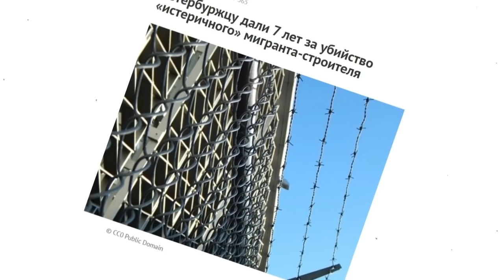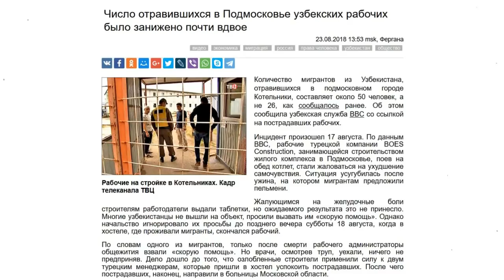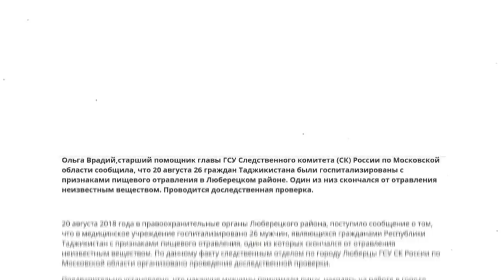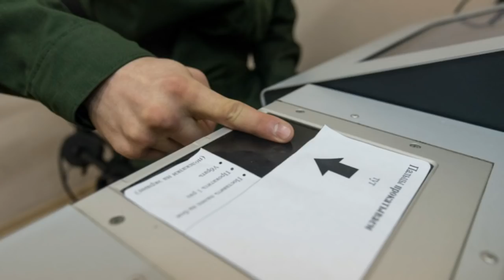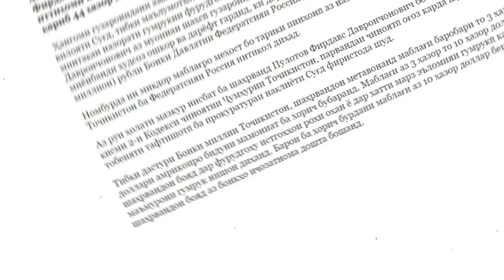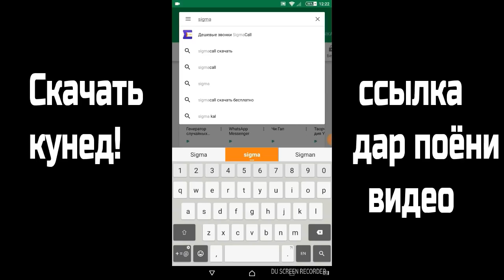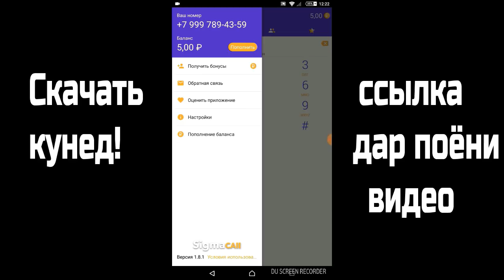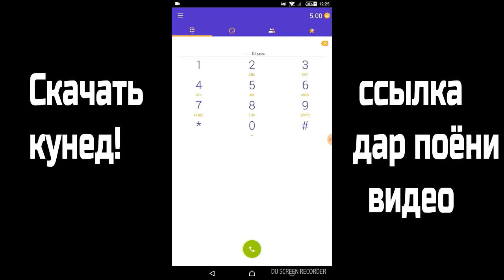Хабархои нав!26 мухочир дар беморхона афтидан! Дар аэропорт чанд сум гирифтан мумкин аст?